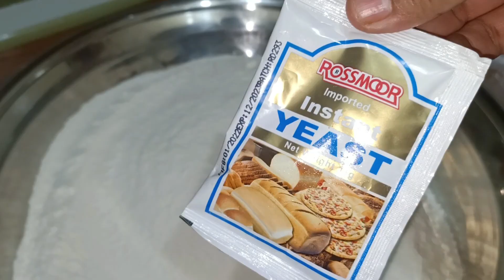Quick & easy garlic naan recipe || restaurant style soft garlic naan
Quick & easy garlic naan recipe || restaurant style soft garlic naan   ‎@food for life Hina khan